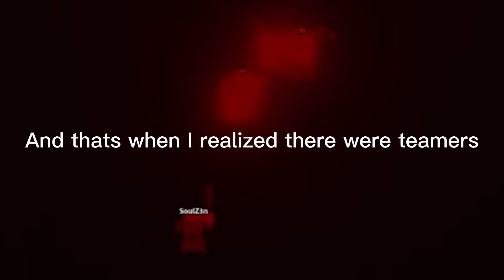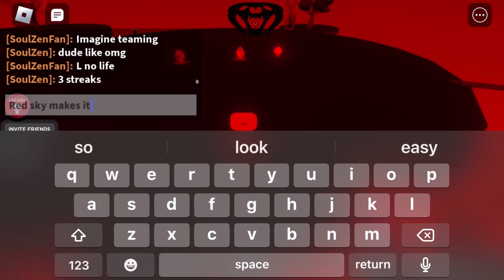[Slap battles] Teamers get recked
King of your reading this your my valentine😳 ayooo